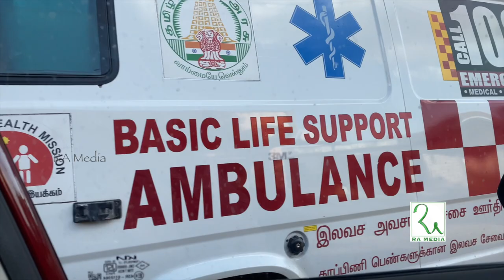சிறந்த தமிழ் நடிகையின் பரிதாப நிலை : தாயை மறந்த பிள்ளைகள் | மருத்துவர் கூறிய மகிழ்ச்சி செய்தி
சிறந்த நடிகையின் பரிதாப நிலை : மருத்துவர் கூறிய மகிழ்ச்சி செய்தி

Ra Media Completely Entertainment Channel

பிக் பாஸ் தாமரை வீடு | கடன் தொல்லையால் கதறி அழுத தாமரை அம்மா | Bigg Boss Thamarai House | Vijay Tv

வீட்டில் இருந்து வெளியேறிய தாமரை | வறுமையில் வாடும் BIGG BOSS தாமரை குடும்பம் | கதறி அழுத அம்மா :